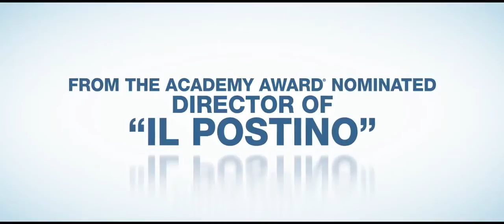Elsa and Fred (2014) Trailer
Watch the trailer for Elsa and Fred on Movie-List. Directed by Michael Radford and starring Christopher Plummer, Shirley MacLaine, Macia Gay Harden and Chris Noth. The story of two people who, at the end of the road, discover that it's never too late to love. After losing his wife, Fred (Christopher Plumer) feels disturbed, confused and alone, so his daughter (Marcia Gay Harden) helps move him into a small apartment where he meets Elsa (Shirley Maclaine). From that moment on, everything changes. Elsa bursts into Fred’s life like a whirlwind, determined to teach him that the time he has left to live--be it more or less--is precious and that he should enjoy it as he pleases.